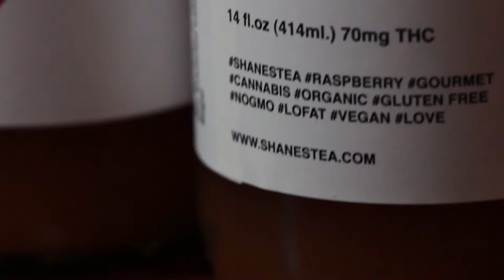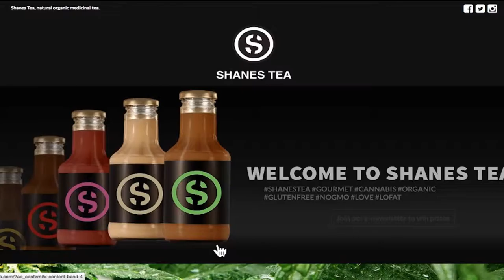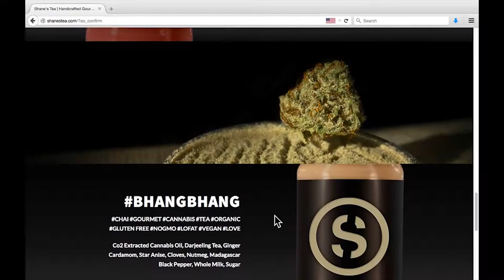Shane Coronado | Shane's Tea | DCN Talks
DCN Talks host Miss Adelia sat down with Shane Coronado, Founder of Shane's Tea.. Join us as we learn more about the startup journey of Shane's Tea.

We learn about the variety of flavors, they are offering when it comes to gourmet cannabis elixir's, the process and about the journey of starting up Shane's Tea.